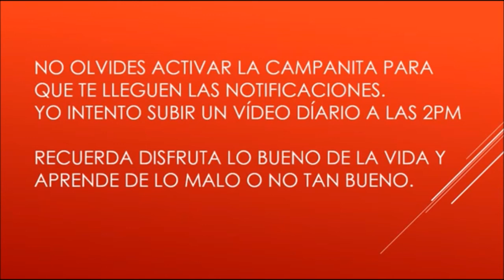Avon Moda y Hogar Campaña 14 2017 México